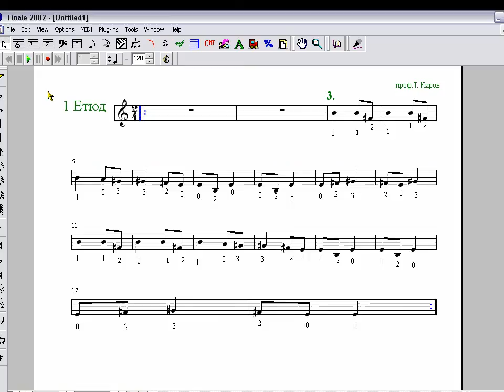1 етюд-3 коляно.avi